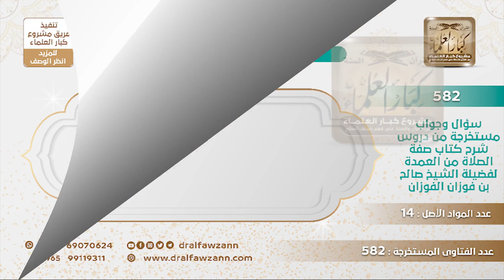[521 -582] هل يجوز للأخ إذا رأى من أخيه خطأ أن يسكت عنه؟ - الشيخ صالح الفوزان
-"السؤال: هل يجب عليّ إذا رأيت من أخي المسلم إذا رأيت منه خطأ هل يجب عليّ أن أنصحه إن استطعت أم أتركه على خطئه؟
الجَوَابُ: لا، ما تتركه على خطئه، هو سيحاسبك يوم القيامة أنك رأيته على خطأ ولم تنبهه، فنبهه احتسب الأجر ونبهه خذ بيده إلى الخير.
للاشتراك في قناة الشيخ صالح الفوزان
سؤال وجواب من شرح صفة الصلاة ( 582 ) مقطع

للاستفسار والإقتراحات والدعم
رئيس الفريق
لمشروع كبار العلماء